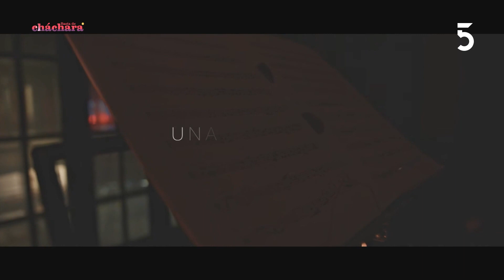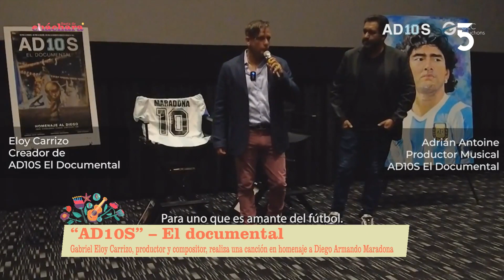Gabriel E. Carrizo productor y compositor presentó “AD10S” el documental homenaje a Diego Maradona